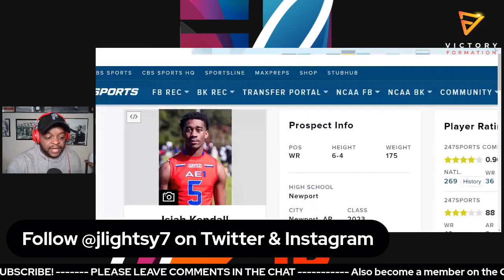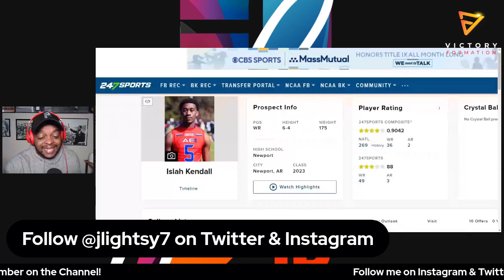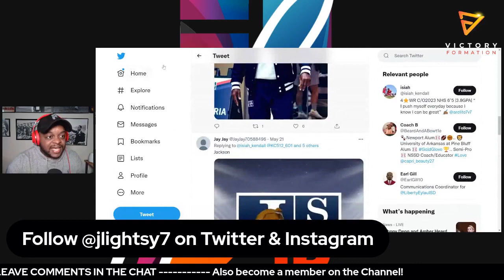Jackson State FINALIST for Arkansas 4-star Isiah Kelly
Jackson State continues to hit the recruiting trail HARD going after all of the top prospects in SWAC country.

This has helped the Tigers to be named one of three finalist for the best player in the state of Arkansas.

4-star WR Isiah Kendall has listed JSU and Coach Prime as one of the favorites to land his services.

Deion Sanders and the Tigers are no strangers to landing big-time talent at the WR position. I speak to what adding this type of player would do for the team.